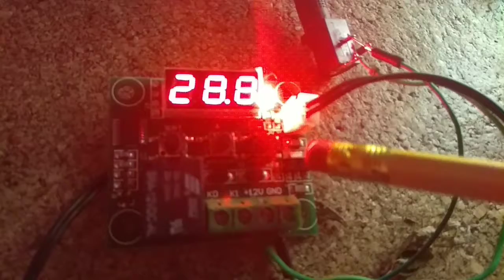Banggood shopping, 50% chance of defective goods ?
This is a thermostat that's not quite right in the circuits.
One out of two is faulty, is it a good deal?
Or was it a Bang good deal?

Wish you all some good banging.